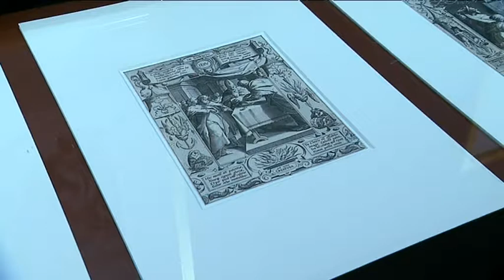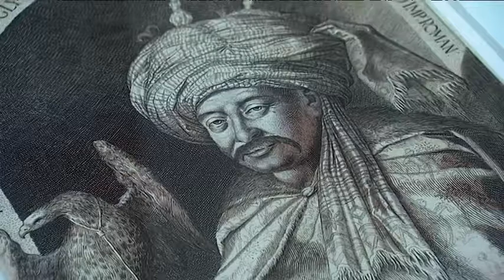Gilles Sadeler, un grand graveur au Musée des Beaux Arts de Caen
Le cabinet des Estampes de Caen est un lieu rempli de trésors. Une centaine de gravures de Gilles Sadeler ( de son vrai nom Aegidius II Sadeler) sont présentées au public jusqu'au 7 mars. C'est une invitation au voyage à travers l'Europe du XVIIeme siècle et c'est dans Là où ça Bouge.Toute l'actualité en Normandie